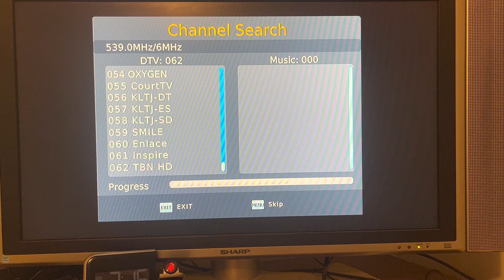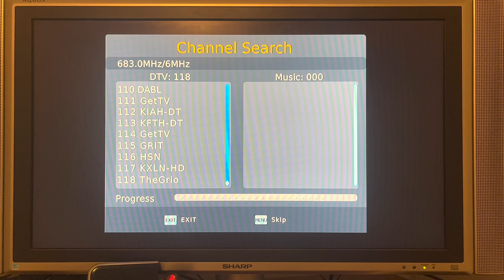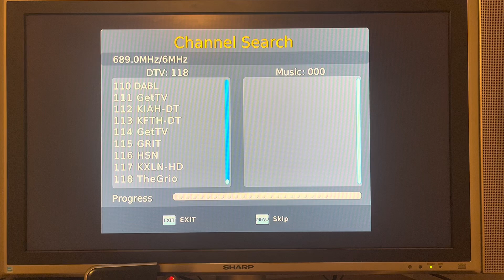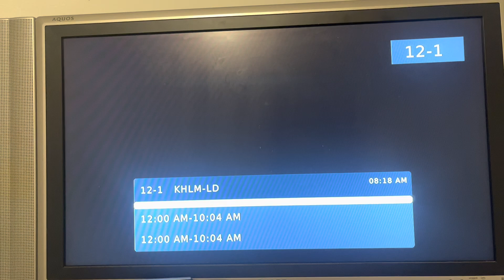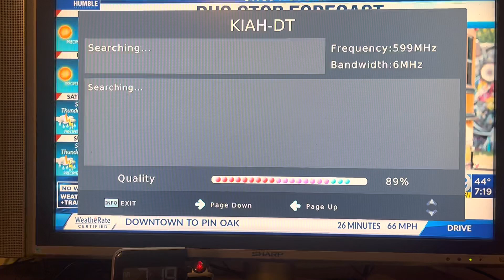OTA tv ch scan with Televes antenna in Livingston,TX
In Livingston, Texas (70 miles north of Houston) which is in a deep fringe area where television signals are difficult to pick up. I’m testing one of the best long range outdoor tv antennas on the planet. This Televes 149884 Dat Boss LR Mix U/V-Hi Antenna which I’m using is mounted about 10’ above the ground. The location is located on top of a hill, 210 feet above sea level which is an advantage.
If you live in an area where over-the-air tv reception is difficult to receive, then I highly recommend this antenna. I want to send a shout out to Javier Ruano at Televes and thank him for his support and expertise for helping me with this antenna.